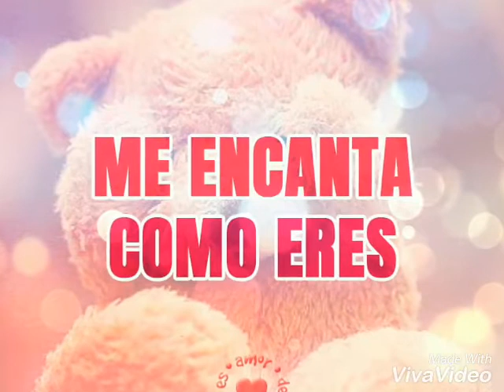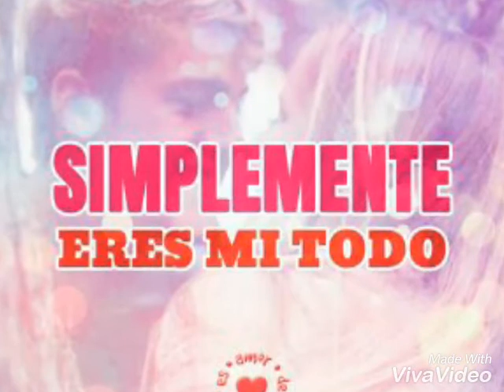❤Solo contigo//norlan castro ft Rimas a tu oido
Cancion dedicada con toda la inspiracion para esas niñas k nos hacen sentir completos cuand estamos con ellas con mucho amor y sentimiento

Norlan castro ft daniel loaisiga , mc korma